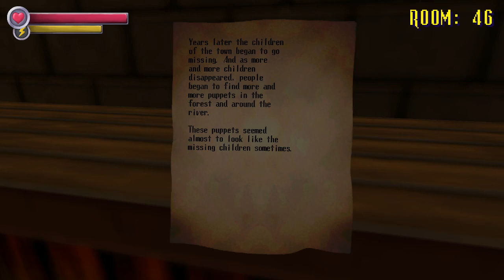Spooky's Jumpscare Mansion Endless Mode [Sunny's Stream Show]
Let's watch me get scared! You can try out Spooky's Jumpscare Mansion on steam free! and Upgrade to the Unity Version for a low low price! It's great do it! I love this damn game!

Consider subbing to our channel!